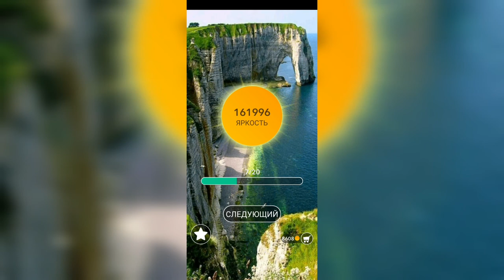Word / Слово Крест: Поиск русского кроссворда / Уровень 3497